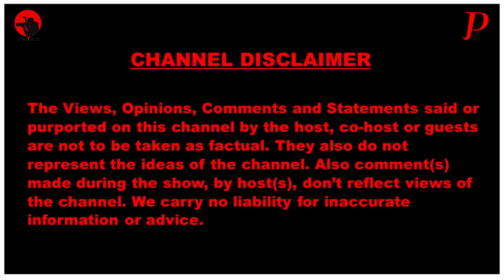MK Picnic donating clothes & dignity packs for Pretoria citizens. Happy Lunch with Tshwane community